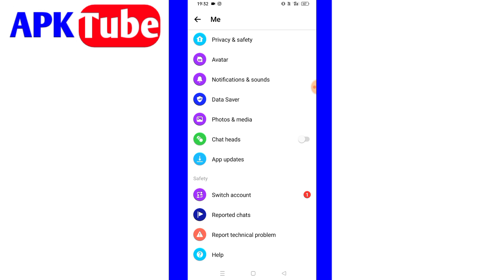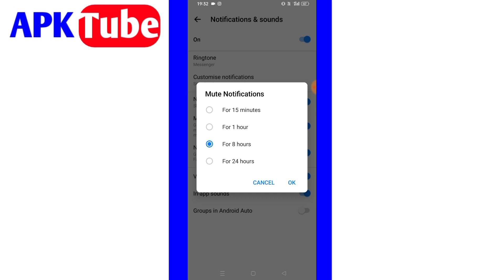messenger per notification band kaise kare |how to turn off notification on Facebook Messenger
messenger per notification band kaise kare
how to turn off notification on Facebook Messenger